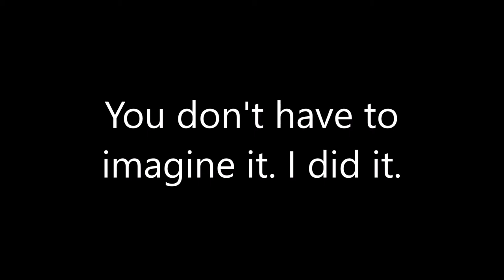Twilight Princess: episode 55 - Cocaine